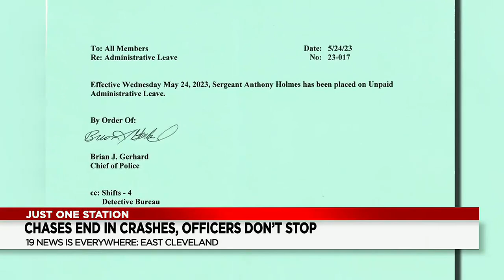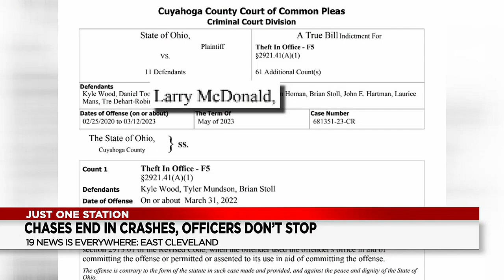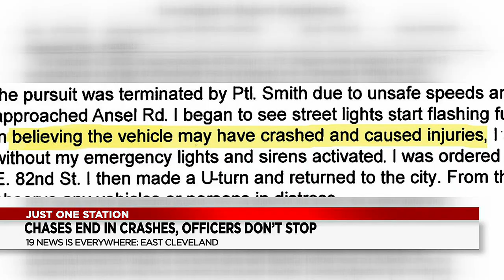Part 2: Caught on Camera: East Cleveland chases end in crashes, but officers don’t stop to help